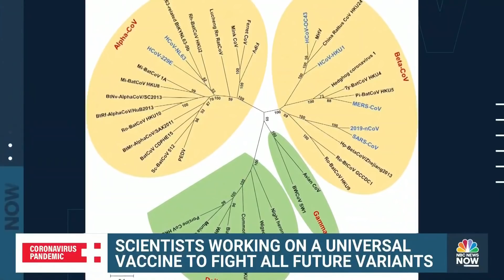Scientists Working On Universal Vaccine To Fight All Future Covid Variants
NBC News' Erika Edwards sits down with Dr. Anthony Fauci, the government's top infectious disease expert, to talk about the potential for a universal vaccine to fight future Covid variants.